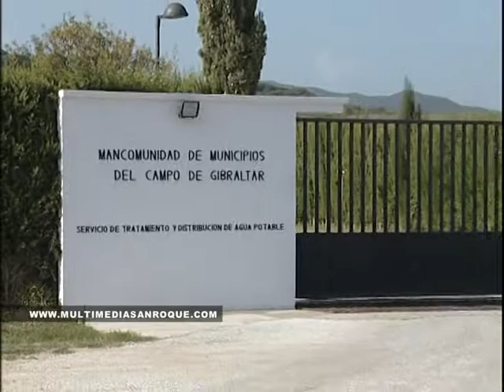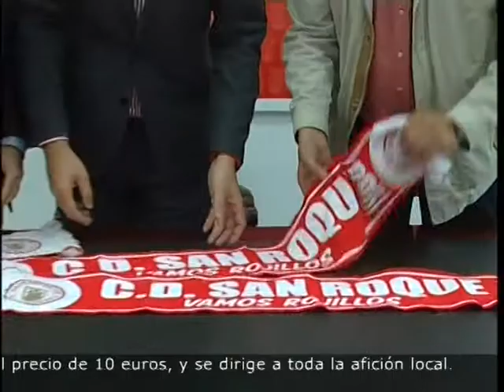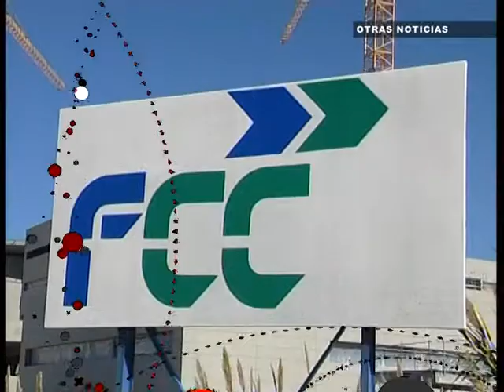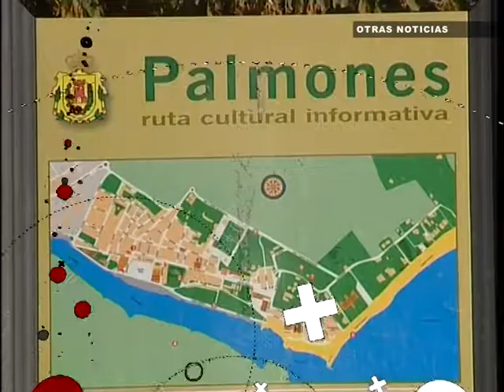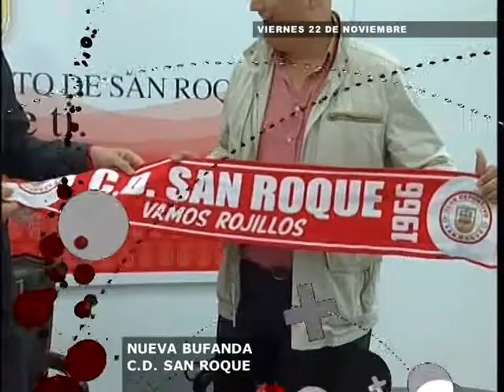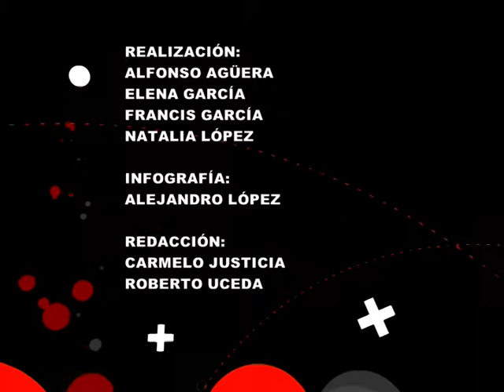INFORMATIVO VIERNES 22 NOVIEMBRE 2013